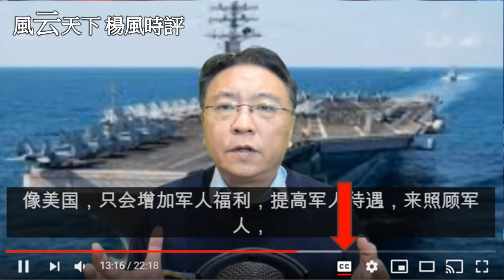美國發兵緬甸? 中國應該立一個規矩 2021 0220